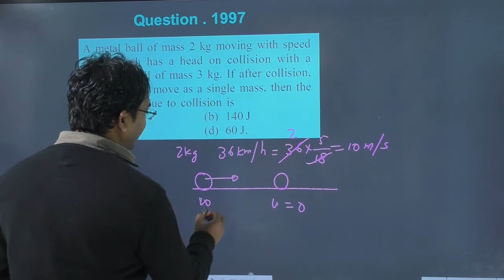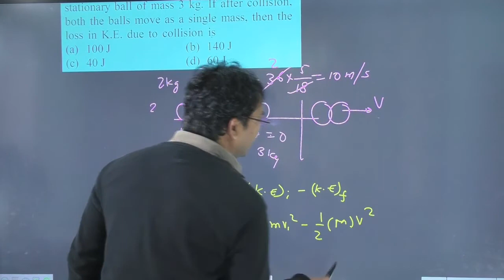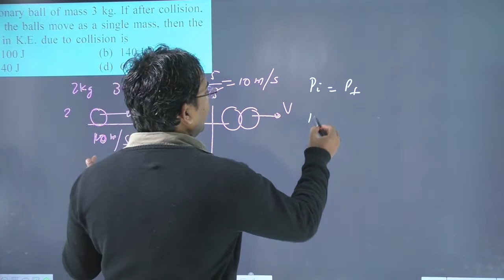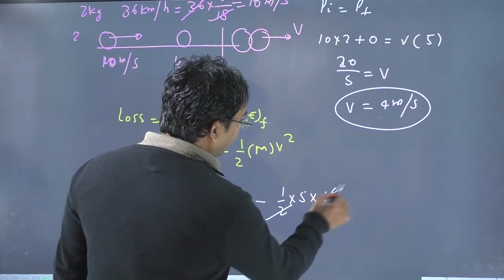A metal ball of mass 2 kg moving with speed of 36 km/h has a head on collision with a stationary